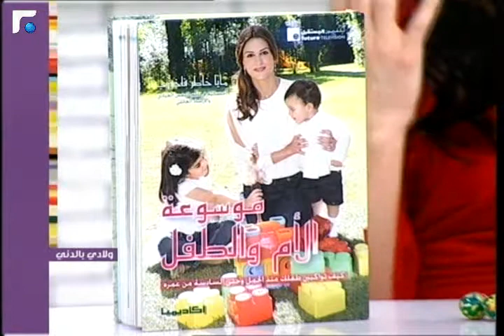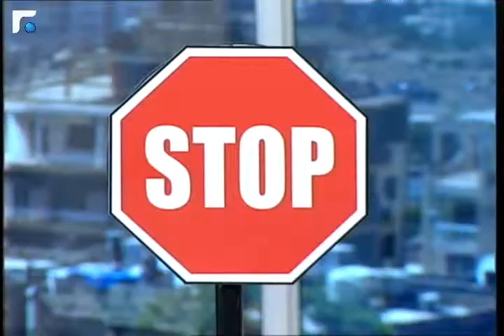عالم الصباح - فقرة "ولادي بالدني" 01/04/2013